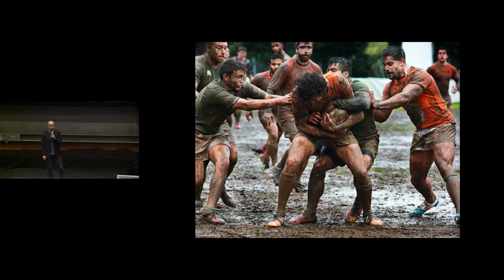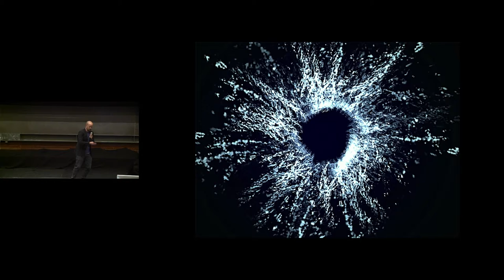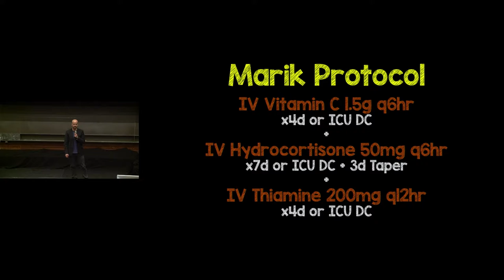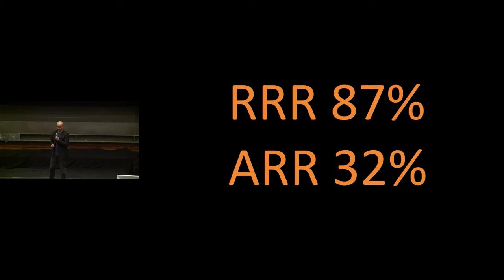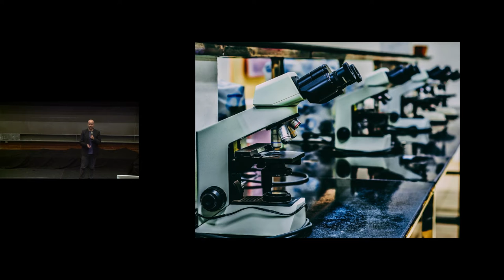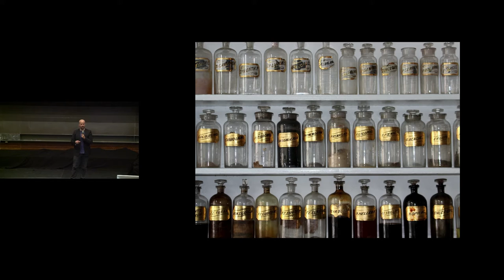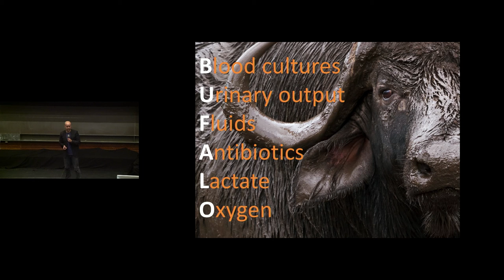Sepsis 2018 - Magic bullets | Morten Hylander | CphCC2018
Morten Hylander diskuterer, om der er flere magic bullets tilbage i sepsisbehandling.